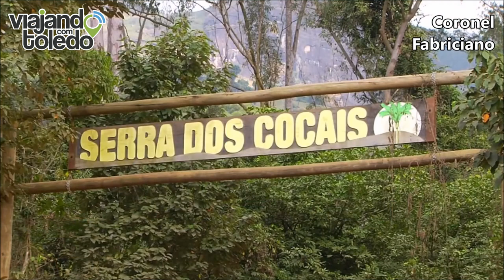Coronel Fabriciano - Minas Gerais